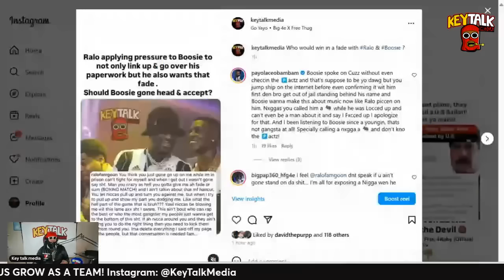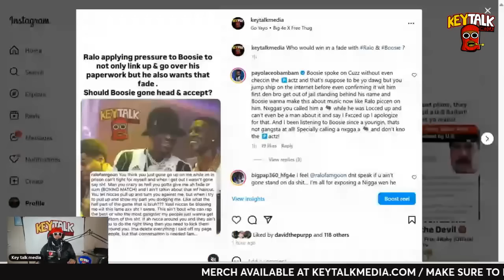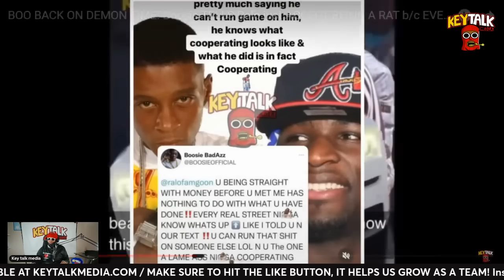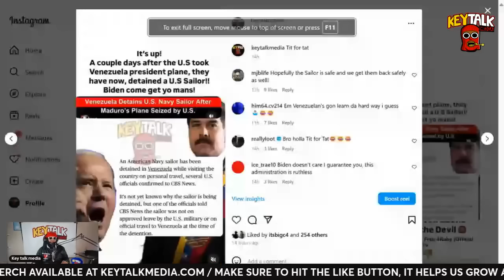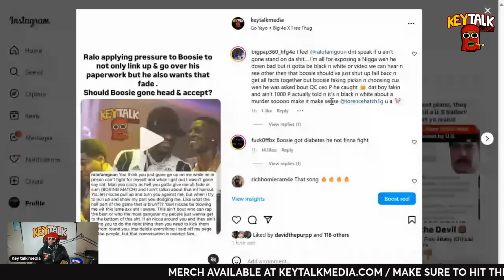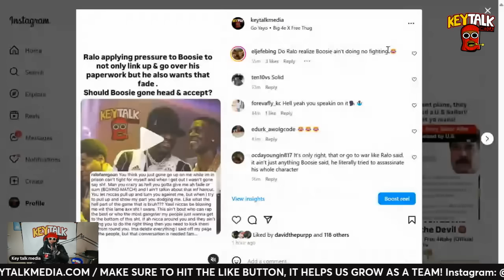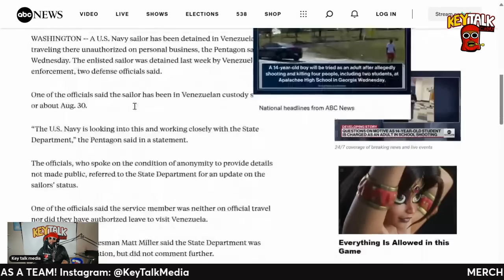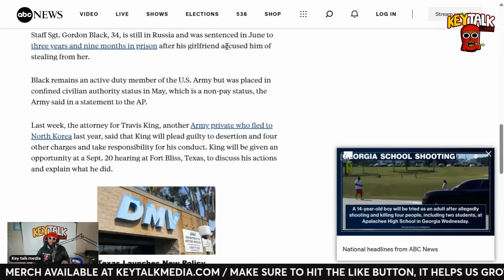APPLYING PRESSURE! Ralo NOT LETTING UP on Boosie and CALLS HIM OUT again to A FADE! + U.S Politics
MAke sure yall like the video